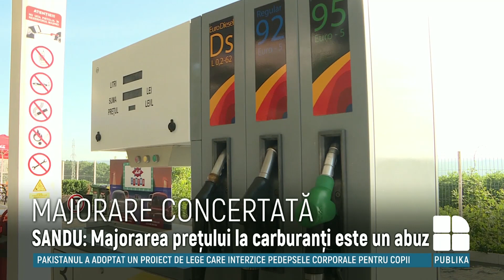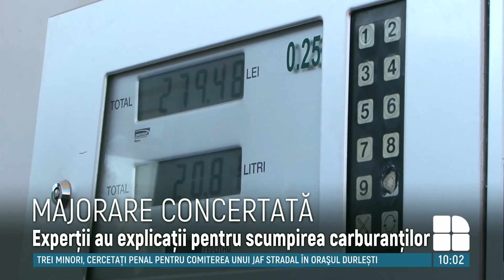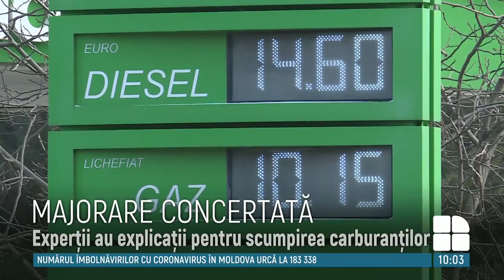Scumpirea carburanţilor a fost o acţiune concertată şi un abuz din partea companiilor petroliere